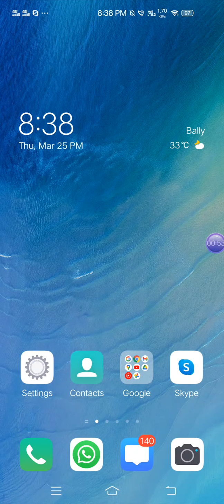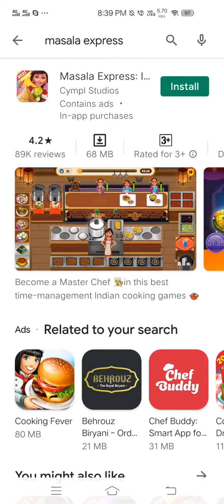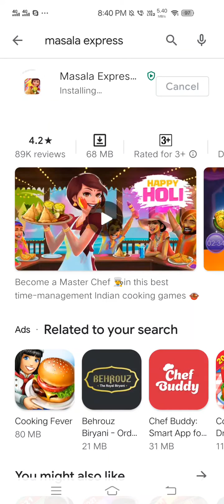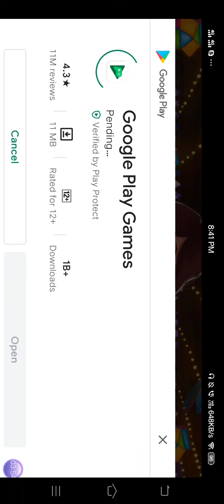Masala Express Cooking Game 2021 level 100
Cooking Game, Android, iOS